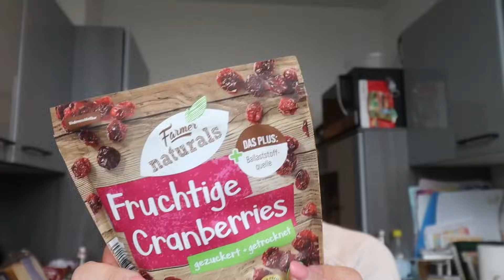90€ FOOD HAUL | REWE + ALDI | Wocheneinkauf November 2023 (3) | Das sind WIR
Hallo meine Lieben. In diesem Food Haul zeige ich Euch meine Einkäufe von REWE + ALDI. Viel Spaß mit dem Video 😊

*Empfehlungen:
►AIO Kochbuch